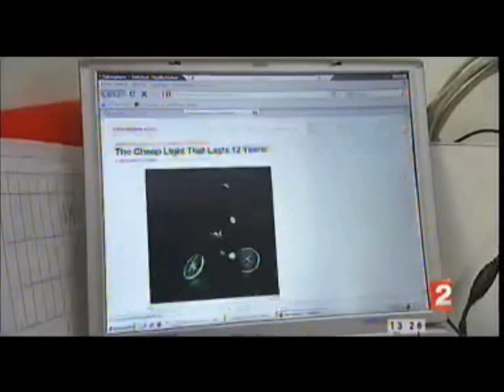France 2 21-01-10 Journal de 13h Sujet substances radioactives labo Criirad